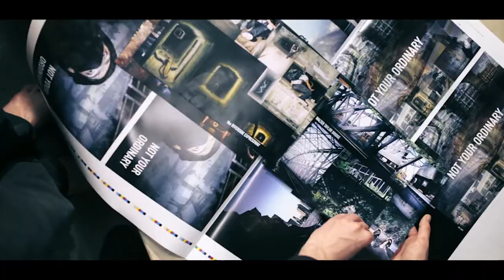KYEL GOLLY - NOT YOUR ORDINARY (BRISBANE CITY PHOTO BOOK)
NOT YOUR ORDINARY.
covering 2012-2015 ft. Brisbane city & more